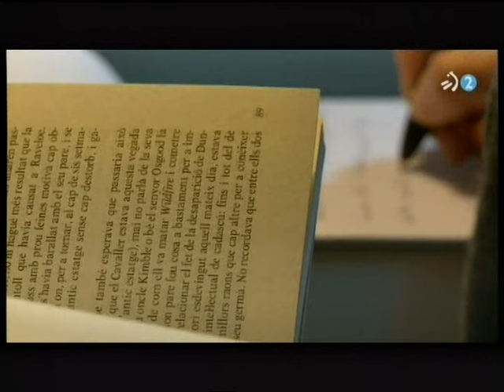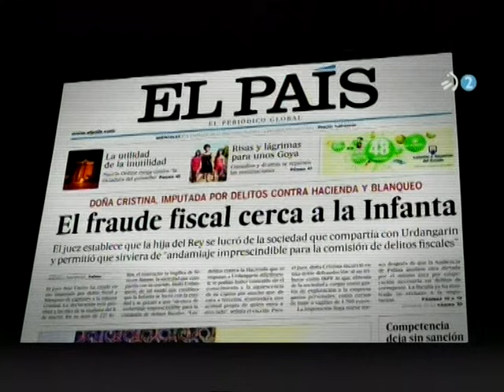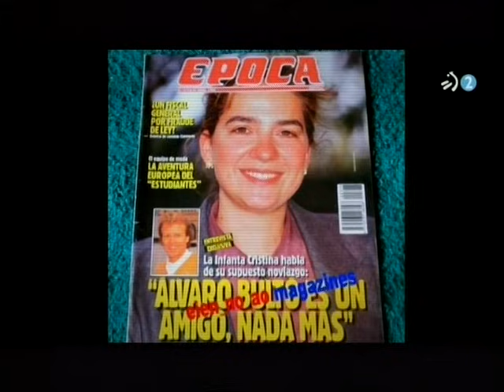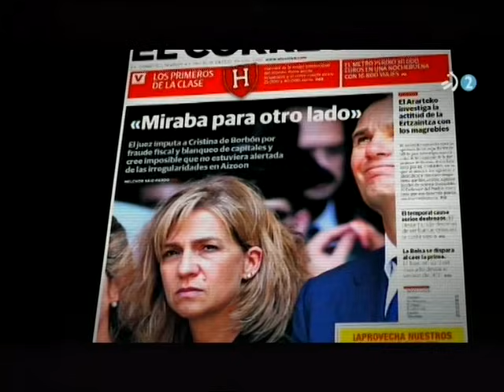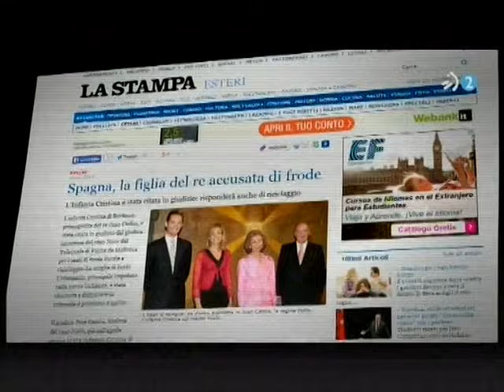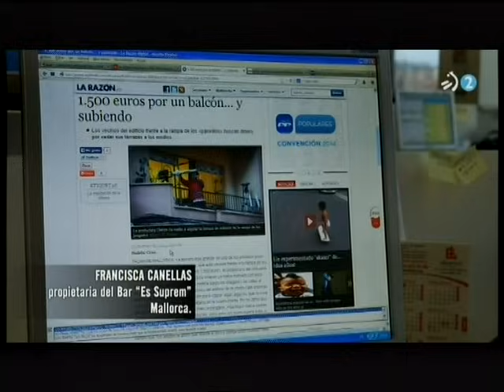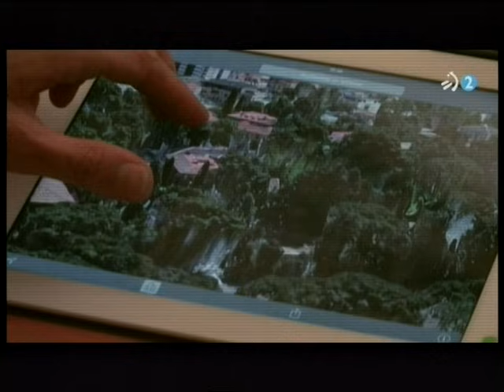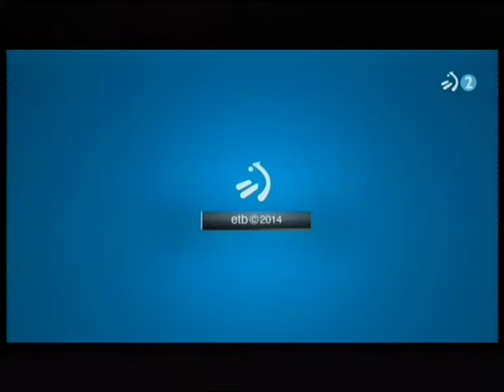Cristina de Borbon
Documental emitido por la televisión Vasca (Euskal Telebista) dentro del programa 60 min.